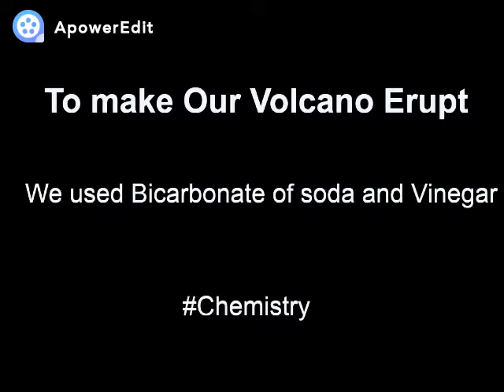Volcano, Mentos and Diet Coke Experiment!! FUN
We made our own Volcano and made it erupt using bicarbonate of soda, Then we put some mentos mints into some Diet Coke (Diet coke its's good for your Diet".